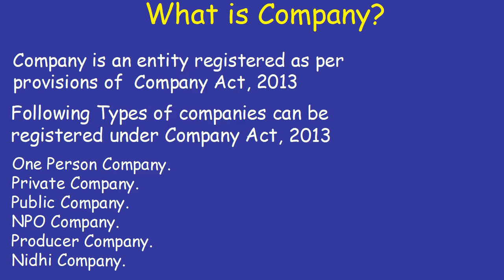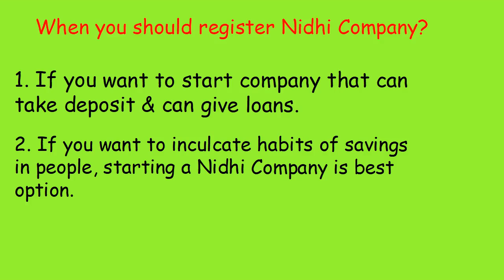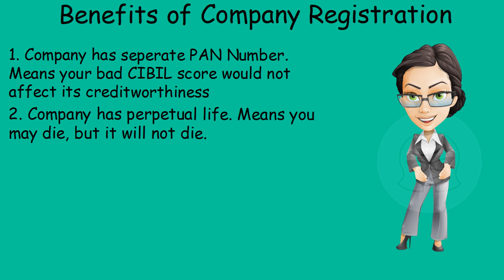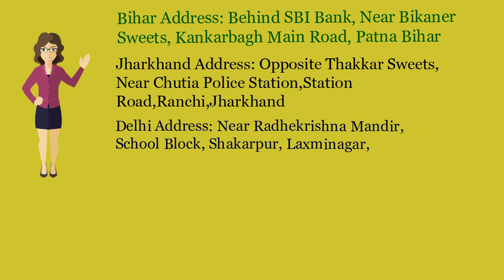Nidhi Company Registration in Dhanbad +91-8540099000 (Call & Whatsapp)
We provide Micro-Finance Company Registration, NBFC Company Registration, OPC Company registration, Private limited company registration, Public company registration, Nidhi company registration, producer company registration, section 8 Company registration in Dhanbad Jharkhand.